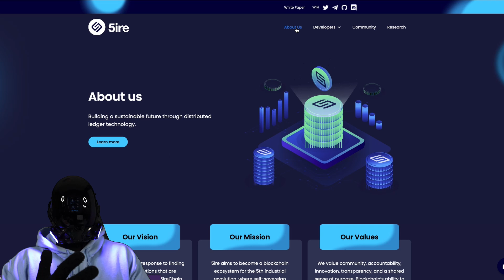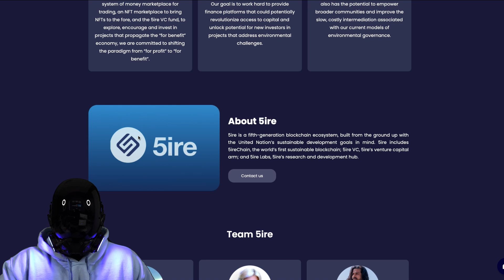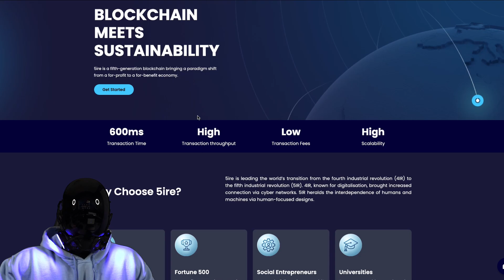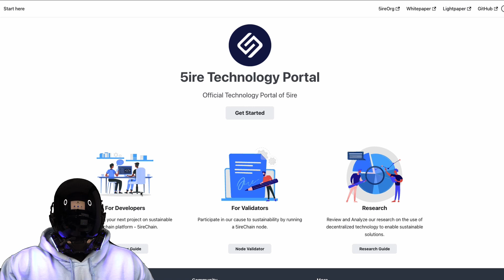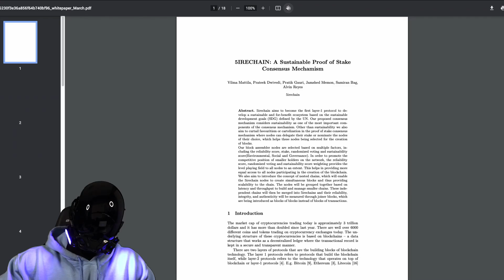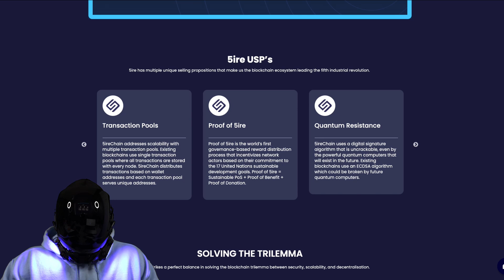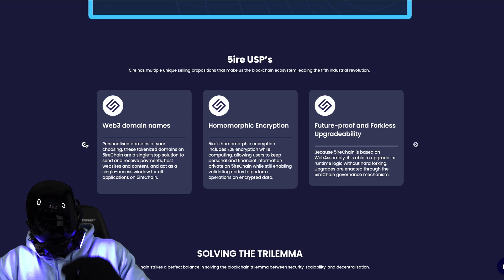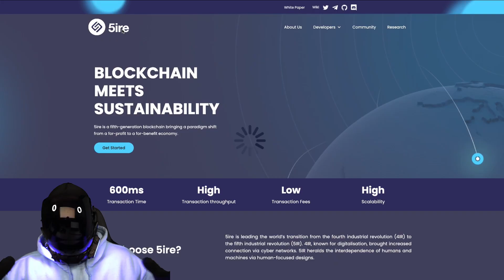Blockchain Meets Sustainability - Intoducing 5ire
BLOCKCHAIN MEETS SUSTAINABILITY!

5ire is a fifth-generation blockchain bringing a paradigm shift from a for-profit to a for-benefit economy.